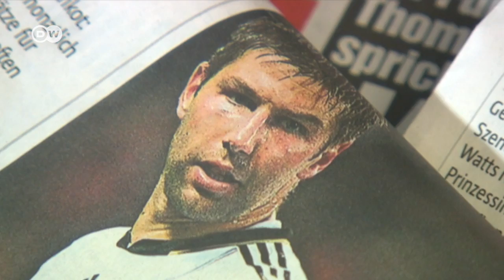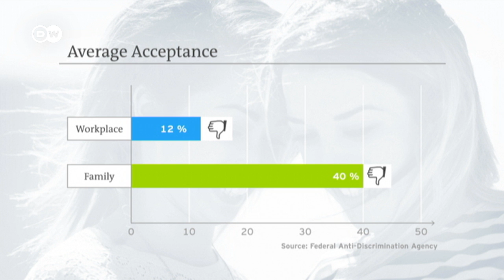Germans Say Yes to Gay Marriage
A new report shows a large majority of Germans are in favor of gay marriage. So why does the law still forbid it? We search for answers on TheDay.